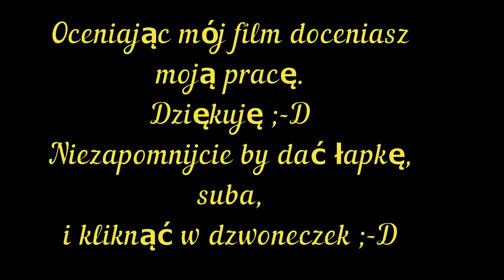Random'ek na P.44 Pantera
Witam serdecznie na kolejnej bitwie, tym razem na mapie Himmelsdorf, w akcji zobaczymy czołg średni VIII-tieru P.44 Pantera z drzewka włoskiego.
Mamy losowaniem na IX-tiery.